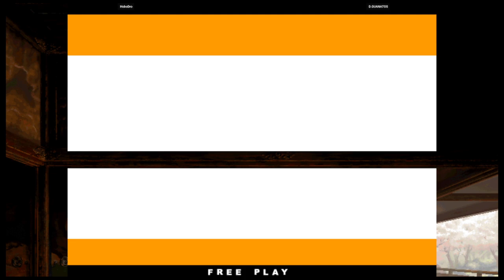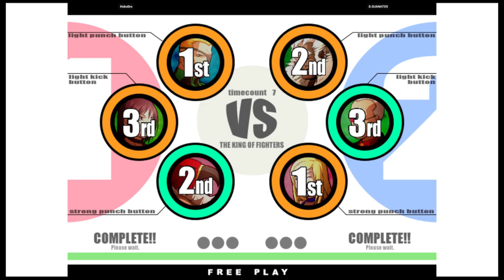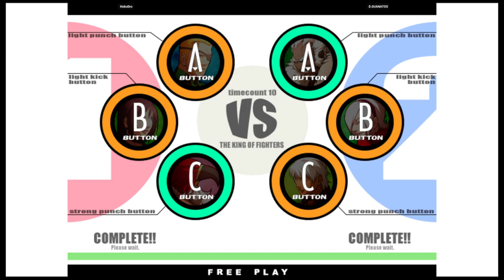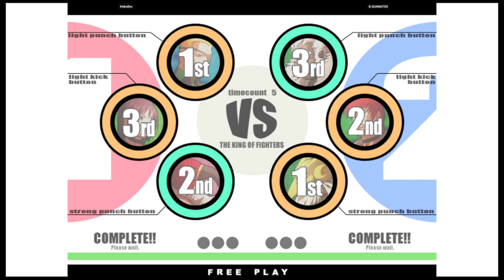KOF XI | HoboDro VS D.GUANATOS | 🇺🇸🇺🇸 Fightcade eSports 12/13/2023 1